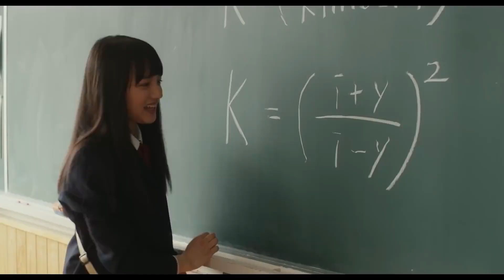横浜流星×清原果耶×飯島寛騎主演！映画『愛唄 ー約束のナクヒトー』特報2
2019年1月25日（金）公開。
『キセキ ーあの日のソビトー』のキャスト・スタッフが新たに贈る、恋の青春物語。

出演：横浜流星　清原果耶　飯島寛騎
中村ゆり　野間口徹　／　成海璃子　／　中山美穂（特別出演）
清水葉月　二階堂智　渡部秀　西銘駿　奥野瑛太
富田靖子　財前直見